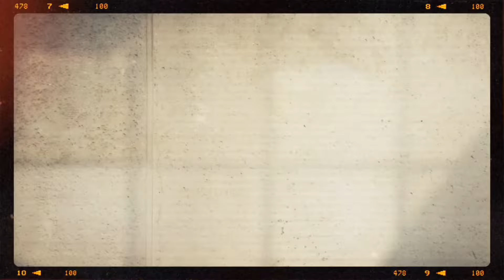Brechó Online ❤️ 22 de Janeiro de 24